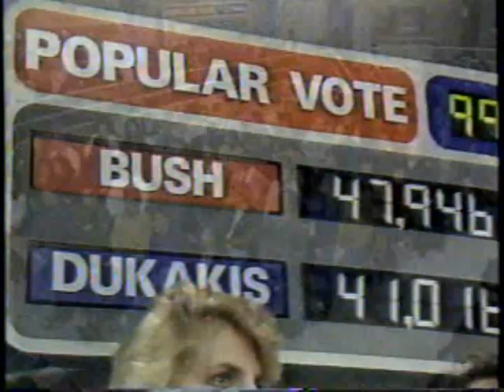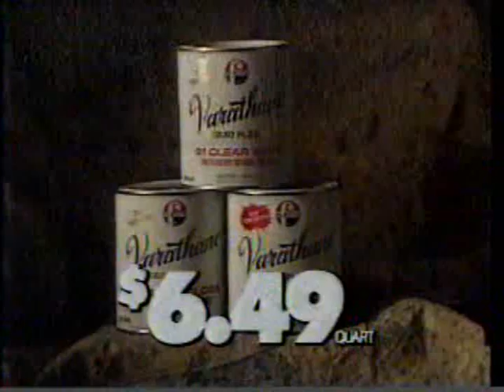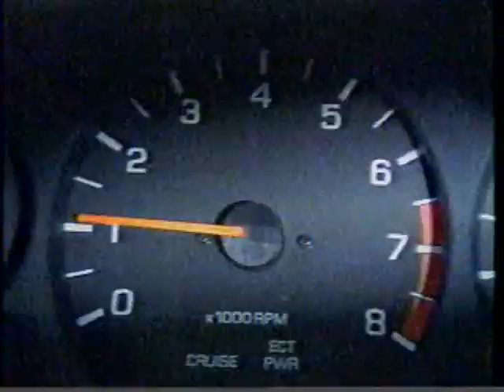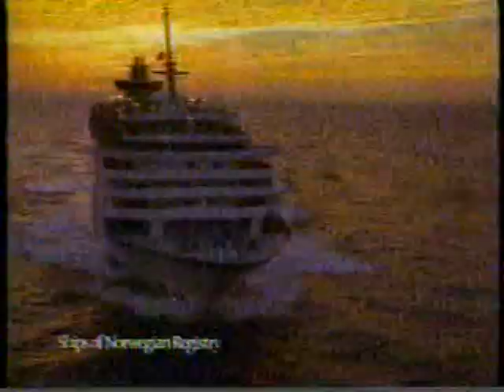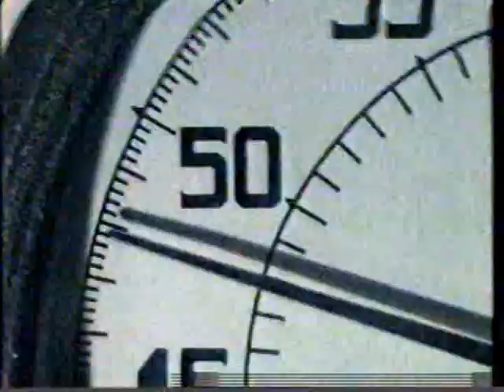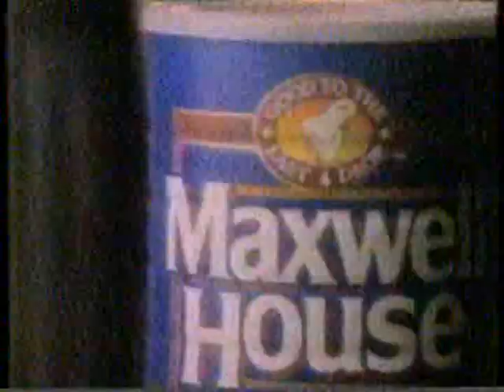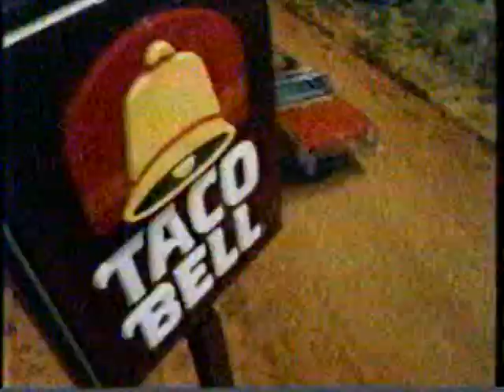KOVR/ABC commercials, 11/9-10/1988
Source: Oakdale CA eBay lot fall 2018
Aired during ABC News Viewpoint: Covering Politics, Who's to Blame?
- Ford
- A Diamond is Forever/DeBeers
- Circuit City (Veteran's Day Sale)
- Jack in the Box
- 20/20 promo
- Toyota Camry
- Tartar Control Aquafresh
- Quality Inn (Smokin' Joe Frazier)
- Pay 'n Pak (November Month-Long Sale)
- Northern California Toyota Dealers (We've Got the Jump)
- Movie: Everybody's All-American
- ABC World News Tonight promo
- Good Morning America promo ('Til Divorce Do Us Part)
- ABC/KOVR IDs
- Royal Caribbean Cruise Line
- MicroAge
- Presto SaladShooter (yep, got one of those)
- Ford Taurus
- Circuit City (Buying the Right VCR)
- Live with Regis & Kathie Lee promo (first season!)
- Weinstocks
- Vanish Drop-Ins (The Bowl Brothers)
- Maxwell House
- Pic 'n Save
- Sure Solid
- Taco Bell (Chicken Fajitas)